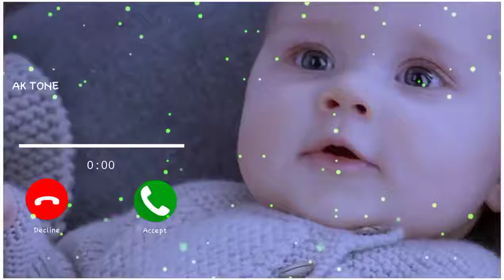Message ringtone | 💘 love ringtone | Cute message ringtone | notification sound tone | Mobile Tone